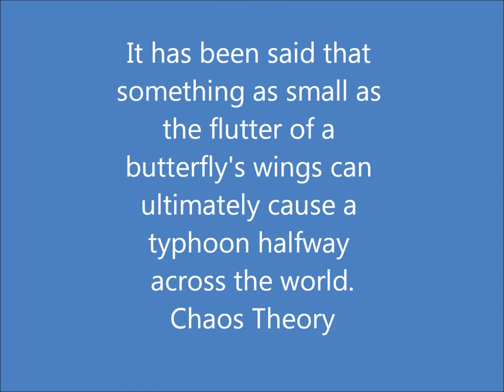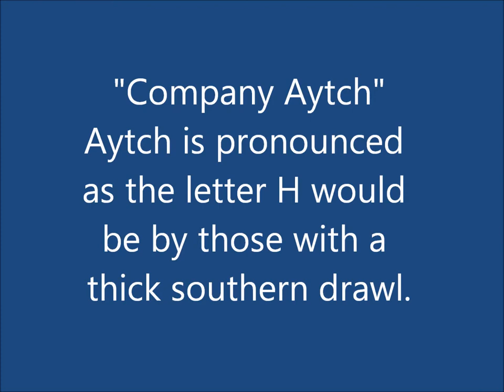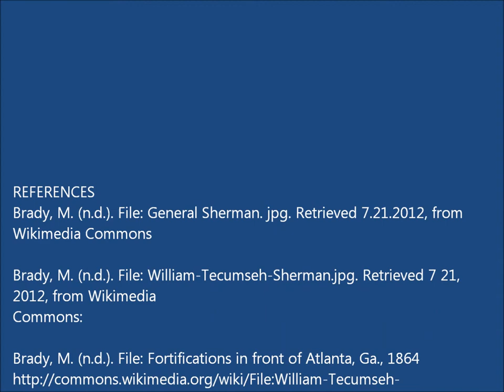The General, the Grunt, and the Citizen in the Siege of Atlanta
As you drive in downtown Atlanta today, the busy highways, mega-storied corporate buildings, and inner-city tourist attractions dominate the cityscape, and lend little to remembrance of the battle and siege of Atlanta in July and August of 1864.  Conquered Atlanta quickly shook off its defeat, erecting new structures and building new businesses with the efforts of Yankees and Southerners together.
 Much of the history of the battle and siege of Atlanta was lost in the process of rebuilding.  Perhaps Yankees exalted in their dominance by obliterating the past, and Southerners buried their defeat as their shovels dug in the red clay soil of home to build fresh foundations for the future.
 The stories of the people of the battle of Atlanta live on, however.  Three stories stood out during my research on the battle and siege of Atlanta.  Let's go to Atlanta, and hear the stories of the general, the grunt, and the citizen.